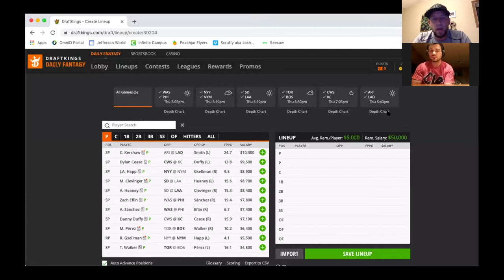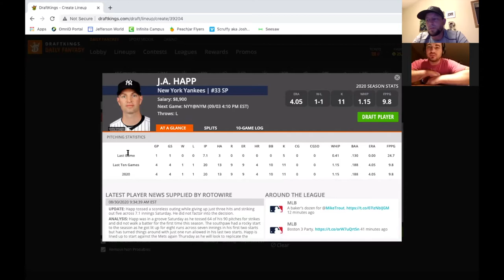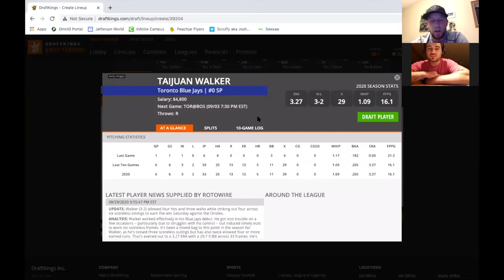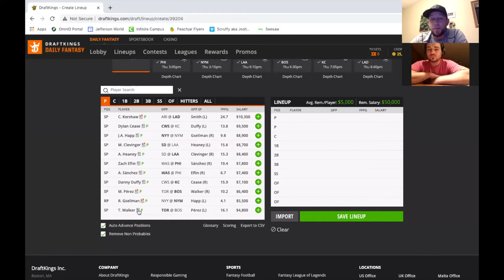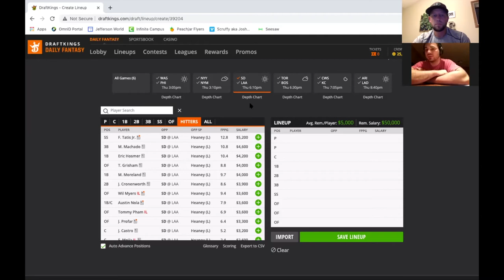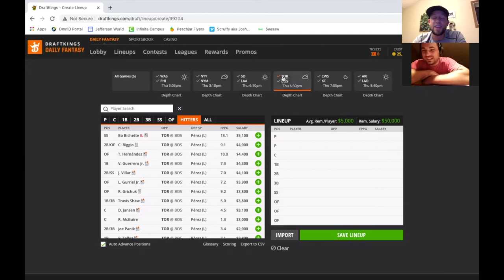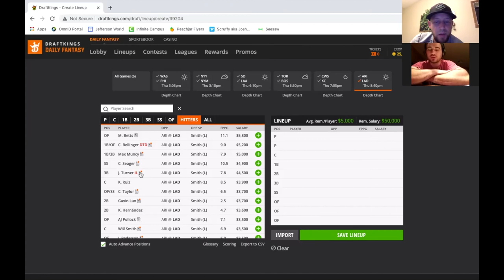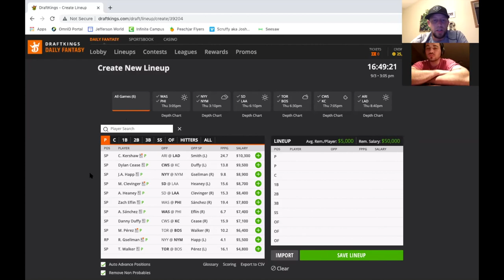MLB Draftkings Preview - 9.3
Check out a breakdown for the MLB games on Draftkings! This breakdown covers the main slate and touches on the details on the all-day slate as well!